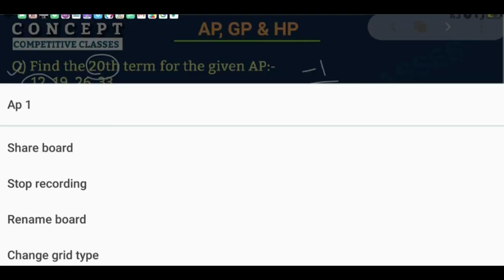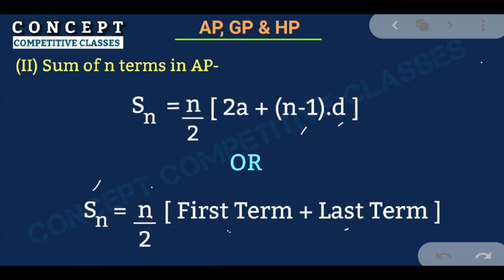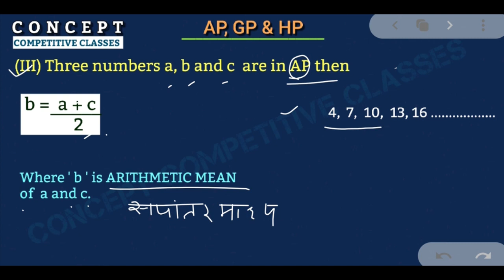AP, GP & HP Part- 1 By Shubham Sir.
SHORT TRICKS  | SSC CGL, RRB, VYAPAM, MP POLICE AND FOR ALL COMPETITIVE EXAMS  | JABALPUR

NAME - RAHUL DUBEY
Add. - Madan Mahal, Jabalpur (MP)